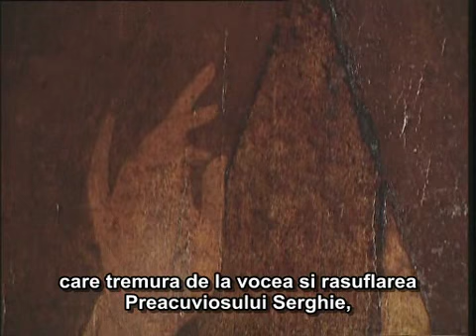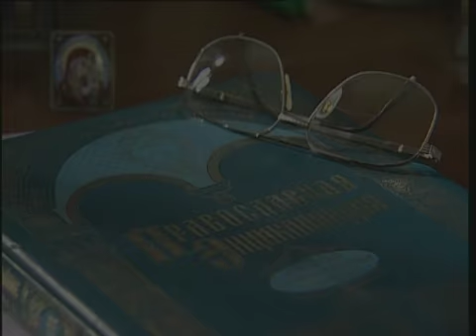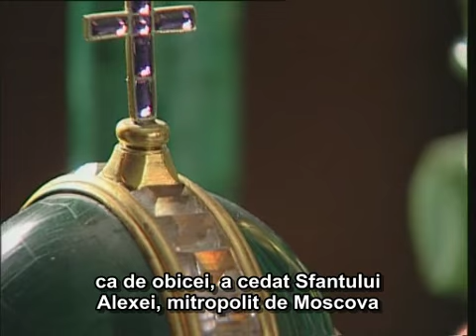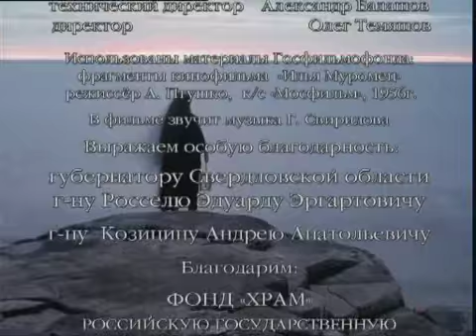Viata Sfantului Serghie de Radonej 4/4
Ceresc si pamantesc  'Monahismul'